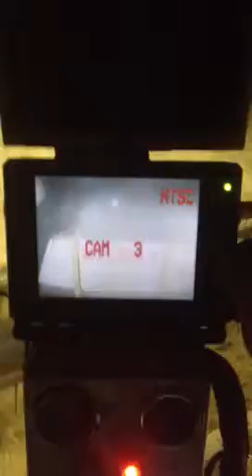Direct baling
Kick ass claas harvesting and baling buloke barley.